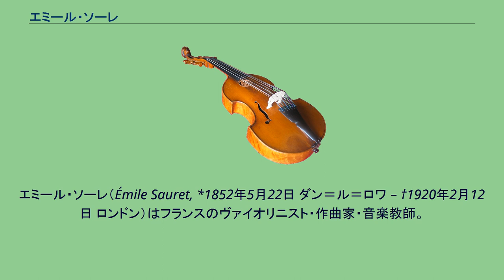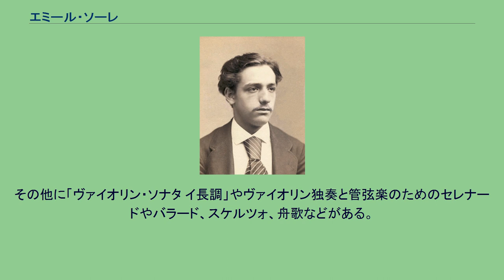エミール・ソーレ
エミール・ソーレ（Émile Sauret, *1852年5月22日 ダン＝ル＝ロワ – †1920年2月12日 ロンドン）はフランスのヴァイオリニスト・作曲家・音楽教師。
8歳からヴァイオリンの神童ヴィルトゥオーゾとしてフランスはもちろん、イギリスやドイツ、オーストリア、イタリアで演奏活動を行い、1872年にアメリカ合衆国にデビューした。
フランツ・リストとも共演している。
1873年から1875年までベネズエラ人ピアニストのテレサ・カレーニョと結婚。
教育者としては、テオドール・クラックのベルリン新音楽アカデミーや、ロンドンの英国王立音楽院で教鞭を執った。
1903年から1906年までシカゴやジュネーヴでも指導を行い、最終的にロンドンに定住した。
100以上のヴァイオリン曲を作曲しており、そこにはパガニーニの「ヴァイオリン協奏曲 第1番」第1楽章の有名なカデンツァも含まれている。
その他に「ヴァイオリン・ソナタ イ長調」やヴァイオリン独奏と管弦楽のためのセレナードやバラード、スケルツォ、舟歌などがある。
また教程本『パルナッソス山への階梯 "Gradus ad Parnassum" 』（1894年）も執筆した。